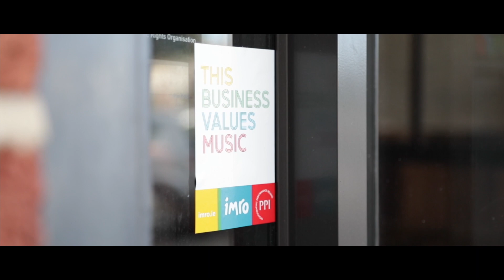IMRO What's Your Soundtrack - Music in Impasto 48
'Music has an absolutely massive impact on the business, it allows us to create a family atmosphere among the team'

Check out what Italian Restaurant owner, Sean Carroll has to say about how music is used to enhance both customer and staff experience at Impasto 48, 55 Kilbarrack Road, Raheny, Dublin 5.

Video: Ian James White
Song: 'Golden'
Artist: Shiv